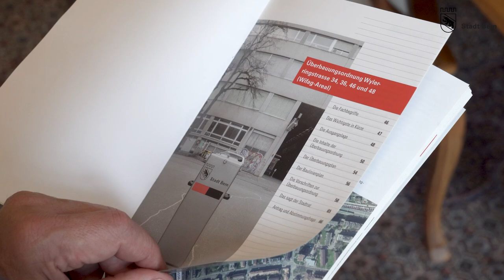Alec von Graffenried: Botschaft zur Abstimmung über die Überbauungsordnung auf dem Wifag-Areal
Alec von Graffenried zur Abstimmungsvorlage: «Wir wollen unsere Stadt zu einer Wohn- und Arbeitsstadt weiterentwickeln. Merci für das Ja zur Wifag-Planung. Es entsteht ein gemischtes und lebendiges Quartier – und schon bald geht es los.»